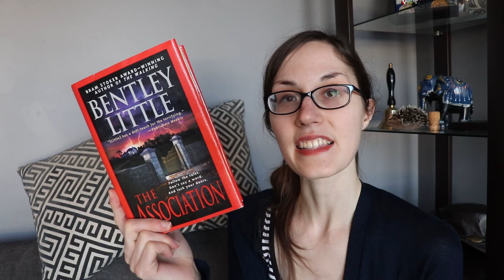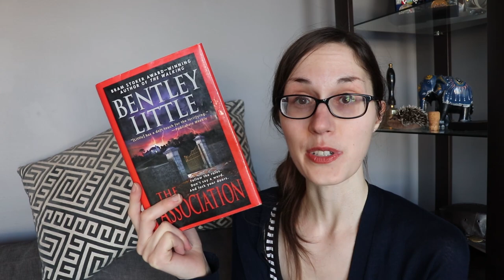True Crime That Made Me Question My Life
The Killer Across the Table: Unlocking the Secrets of Serial Killers and Predators with the FBI's Original Mindhunter by John E. Douglas, Mark Olshaker